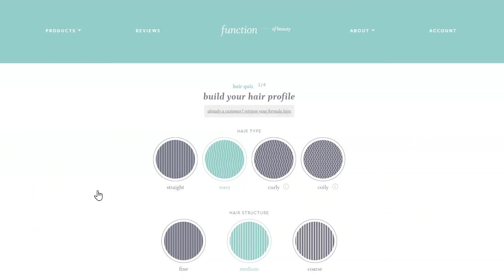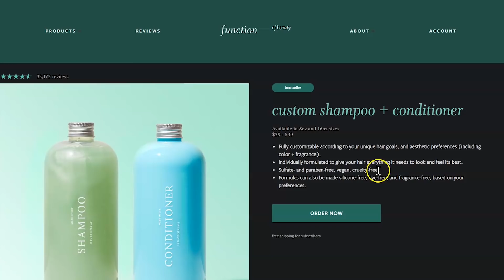ASMR 15 ~Super Tingly~ Trigger Words and Hand Movements ♡ (New Camera 📷)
Hello my sleepy sweethearts! ^_^ Welcome to this new trigger words video ♡ These trigger words were hand-picked by you guys, and there were so many that I had to save some for future trigger words videos :3 The last few months I'd been saving for/searching for a new camera, and I found the perfect one!! So this is the first video filmed with it and I'm still learning how to use it but I will get better in time :3 I’m also learning to use a new editing software and messing around with some features hehe- 03:27 💜 I hope you enjoy the new trigger words video and let me know what you think of the camera so far! - virtual hugs and stay safe, Caroline ~

00:00 Function of Beauty Sponsor ♡
02:37 ~ Intro ~
04:51 pebble
07:03 cinnamon
08:39 hello
10:00 sweetheart
11:45 melt
13:25 capricorn
15:14 scratch
17:20 squiggly
18:45 peanut butter
20:20 mermaid scales
21:46 pink
23:26 couscous
25:46 pitter patter
27:26 kitkat
29:15 devour

You are loved! Stay positive 🙃🌈